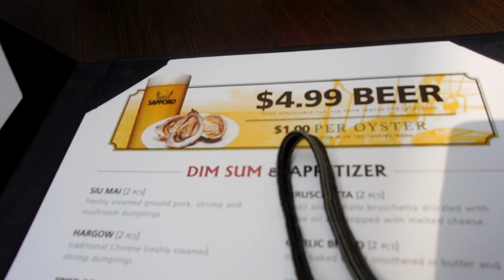Training For A 5K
Hey Guys!  Thanks for tuning in again to our Vlog!!

Jordan & I got married on April 20th, 2013 and our bundle of joy, Noah, came into our lives on February 15th, 2015.

This vlog is to chronicle our life and have something for the whole family to look back on.